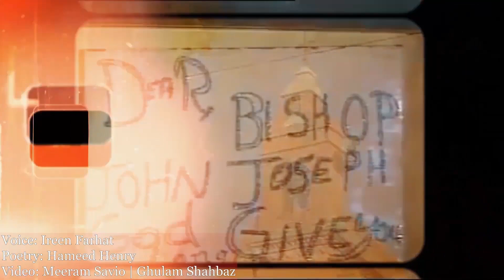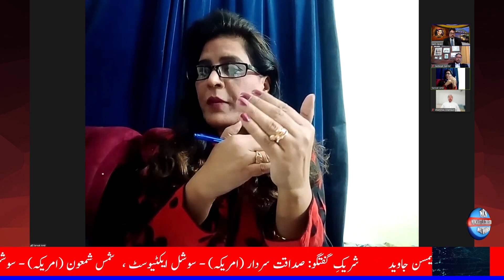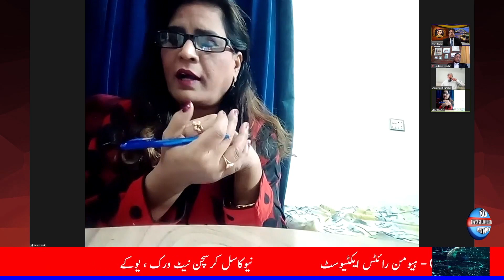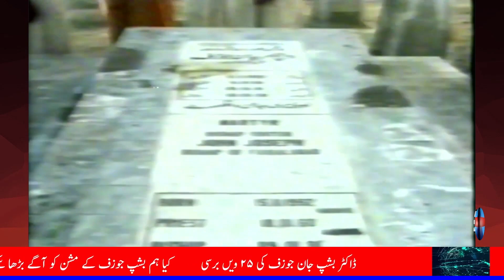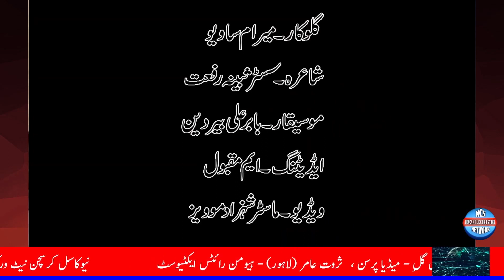بشپ جان جوزف کی 25 ویں برسی - Bishop John Joseph's 25th Anniversary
Newcastle Christian Network (NCNTV) Presents:

Bishop John Joseph's 25th Anniversary
Have we made any advancements to Bishop John Joseph's mission?

Host: Samson Javed
Speaker: Sadaqat Sardar (USA) - Social Activist, Shams Shamoun (USA) - Social Activist, Sarwat Amir (Lahore) - Human Rights Activist

بشپ جان جوزف کی 25 ویں برسی
کیا ہم بشپ جوزف کے مشن کو آگے بڑھا سکے ہیں؟

میزبان: سیمسن جاوید
شریکِ گفتگو: صداقت سردار (امریکہ) - سوشل ایکٹیوسٹ ،   شمس شمعون (امریکہ) - سوشل ایکٹیوسٹ ،   ثروت عامر (لاہور) - ہیومن رائٹس ایکٹیوسٹ